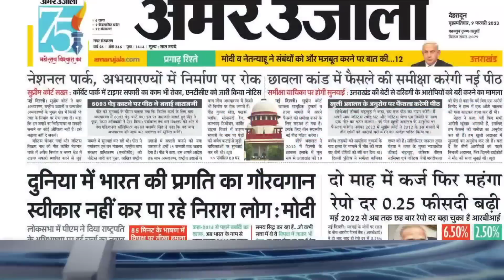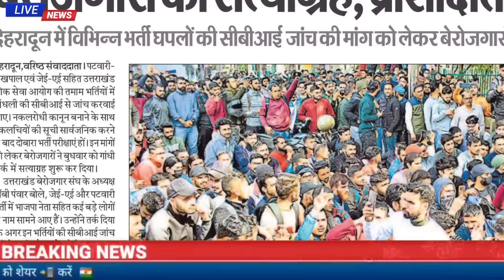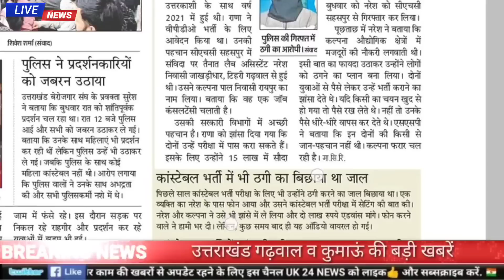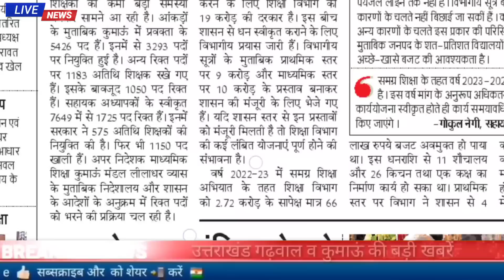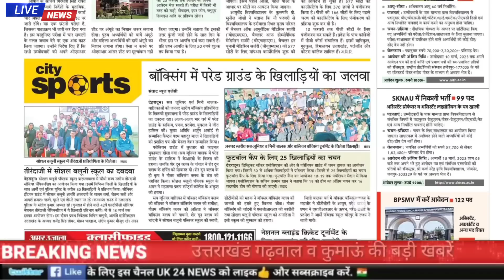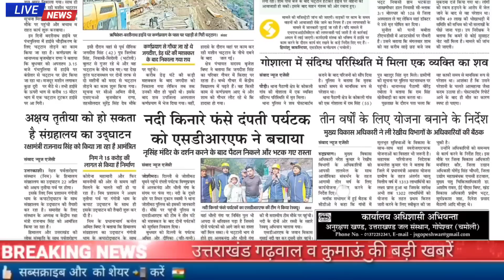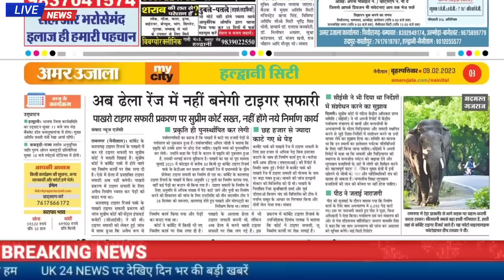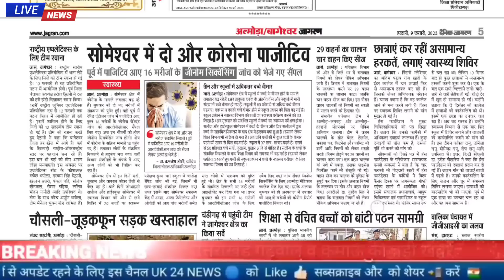9 फरवरी उत्तराखंड समाचार,UKPSC के खिलाफ आंदोलन,उत्तराखंड एलटी,प्रवक्ता के 2000 पद खाली,सड़क हादसा जॉब